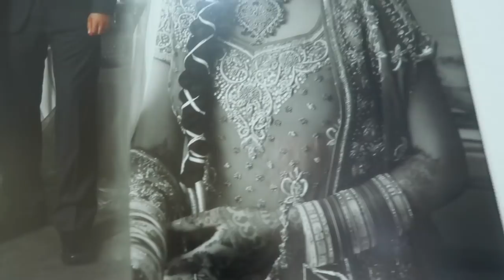TRYING ON MY SISTER’S WEDDING OUTFIT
I tried on my sister’s wedding dress outfit and while fabulous, it’s sooooo heavy!

My mom! So cute! But she still made the creme brulee happen! Had a great time at my uncle's surprise party! So good seeing the fam. It’s gonna be a hot minute until I’m back home in Toronto so I tried to soak it up as much as possible!

Unicorn Island
5042 Wilshire Blvd. #885